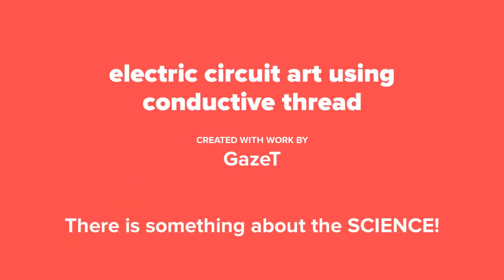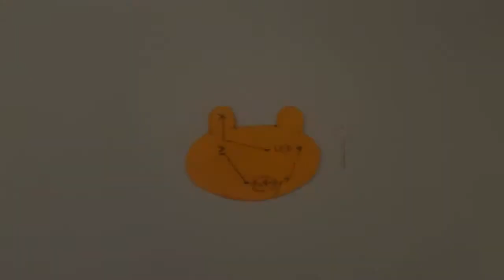MAKE! electric circuit art using conductive thread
Let's make a electric circuit art with your ideas using electric conductive threads that conduct electricity